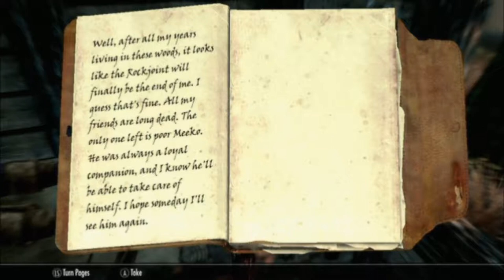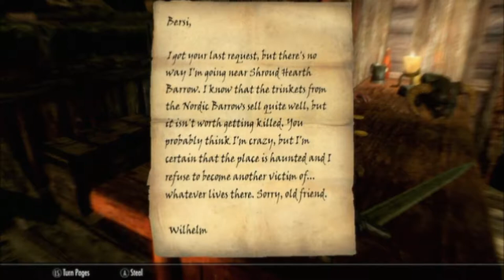Skyrim Shenanigans: Episode 7 ~ MEEKO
I have the greatest pooch in all of Tamriel!! :3